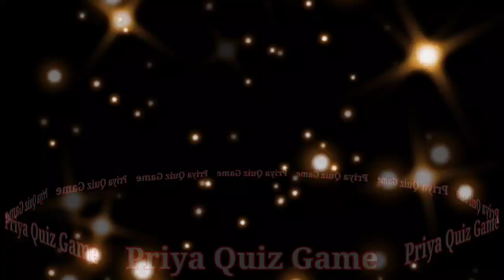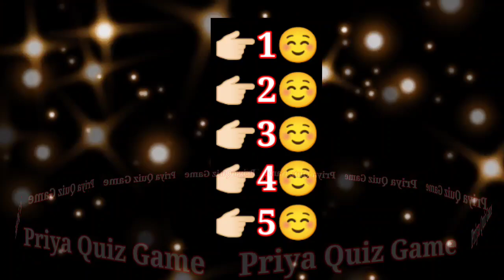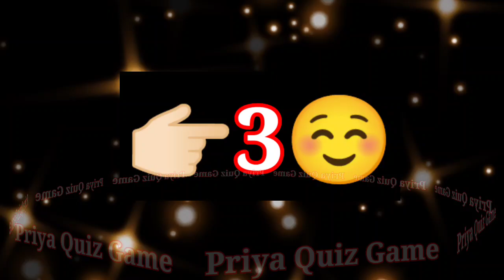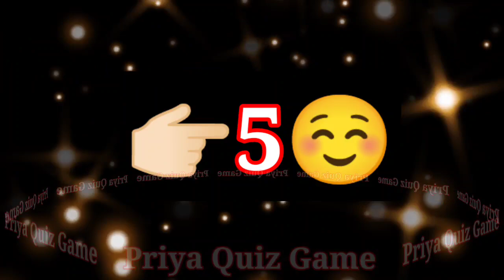aaiye dekhte hai wo aapse jhuth kab bolte hai| love game